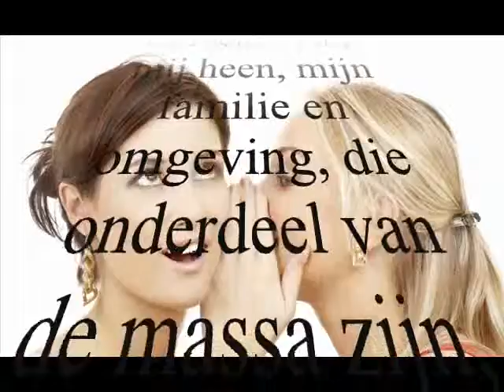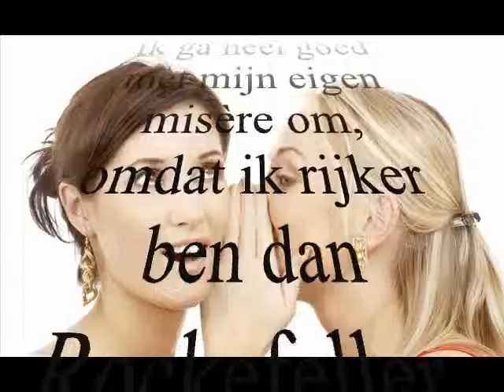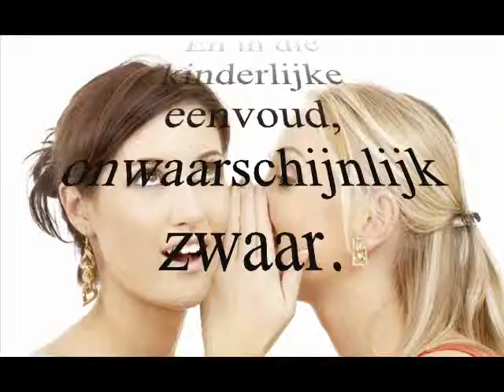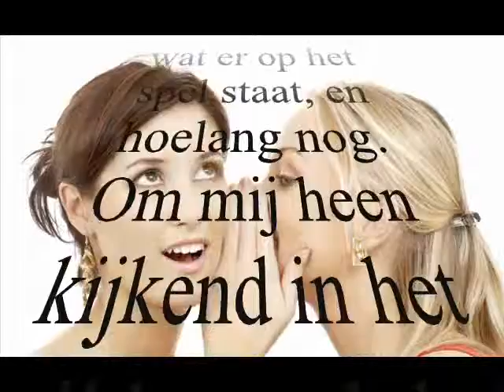pssst.wmv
lees en leer